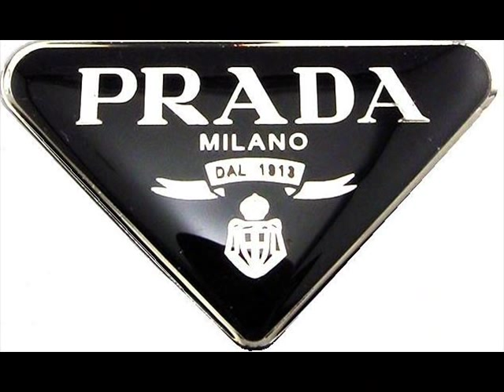"BIRTHDAY SUIT" BY KAPAT- THE BRIDGE! THE FULL SONG!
AFTER UPLOADING THE PROMO VIDEO WHICH WAS HALF OF THE SONG... THE PEOPLE ASKED FOR THE WHOLE SONG... SO HERE IT IS! "BIRTHDAY SUIT" BY KAPAT- THE BRIDGE!